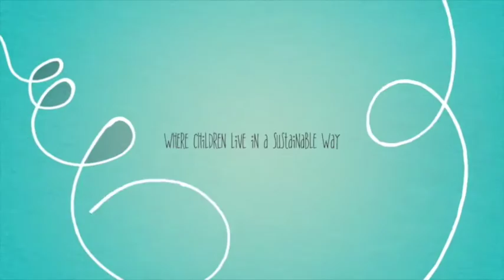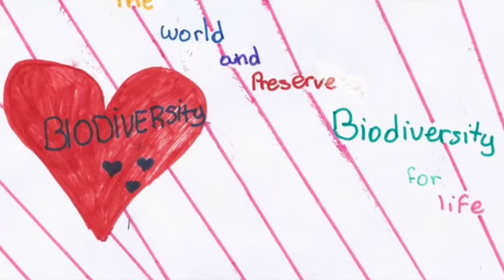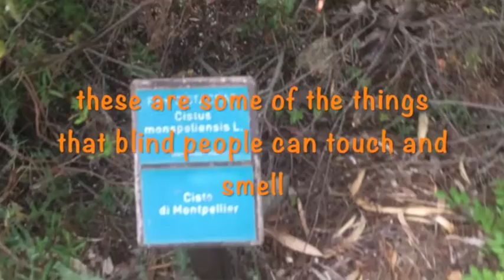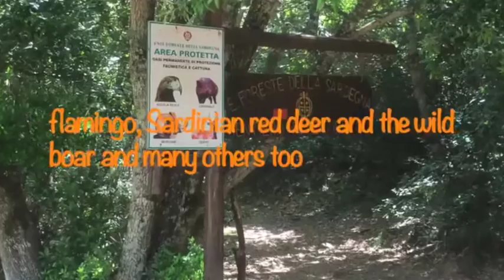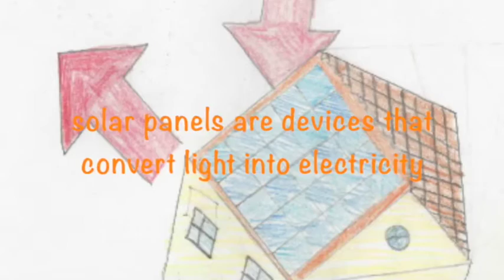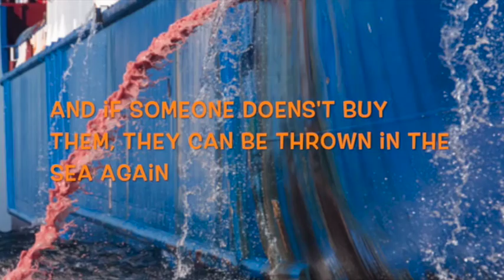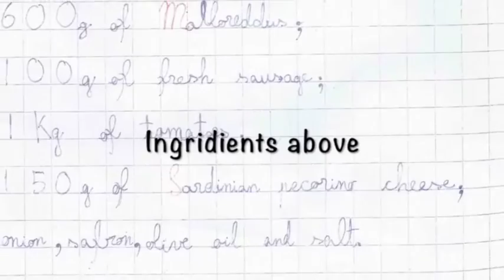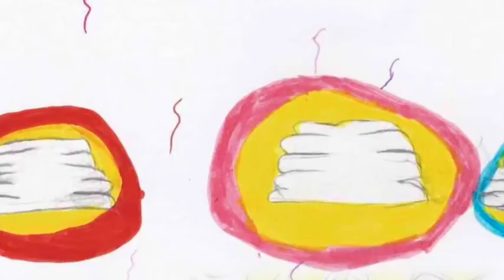“Sustainability, Biodiversity and Typical Food Preparation in Sardinia. ”